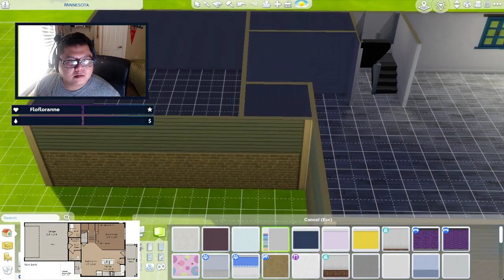50 Homes In 50 States: Minnesota (Redo)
50 in 50 House: Minnesota (redo)